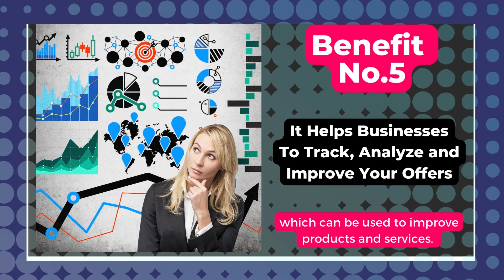Why Every Local Business Needs a Website for Local Marketing The Benefits You Can't Afford to Miss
Having a website for a local regional business is crucial for local marketing efforts. In today's digital age, consumers turn to the internet to find information about products and services. If a business does not have a website, it is likely to miss out on potential customers and revenue.
Here i am giving the top 6 points.
Also read the 49 compelling reasons about why every business needs a website in